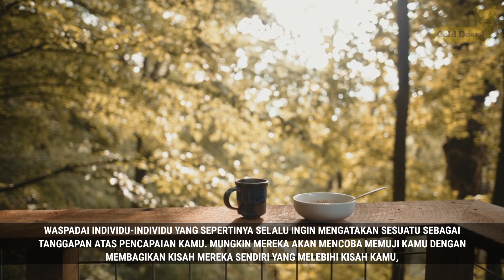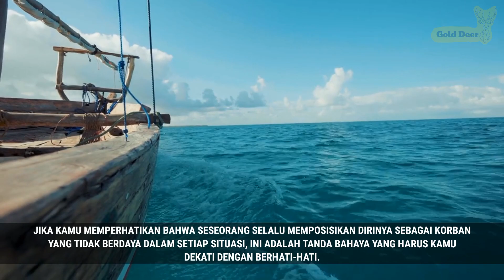Orang-Orang yang Tampak Baik, Namun Diam-Diam Memiliki Niat Jahat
Sangat mudah untuk jatuh cinta pada pesona orang baik. Lagi pula, siapa yang tidak ingin dikelilingi oleh hal-hal positif dan kebaikan? Sayangnya, beberapa orang telah menguasai seni menampilkan diri mereka sebagai orang baik, padahal kenyataannya mereka mempunyai niat yang lebih gelap. Orang-orang ini bisa sangat berbahaya karena mereka tahu cara mendapatkan kepercayaan kamu, sehingga lebih mudah untuk memanipulasi dan mengendalikan kamu. Dalam video ini, kita melihat lebih dekat kenyataan meresahkan dari orang-orang yang tampak baik, namun diam-diam memiliki niat jahat.

Selalu Support Channel ini dan Improve your self ! :)